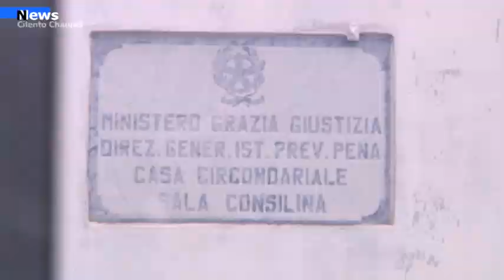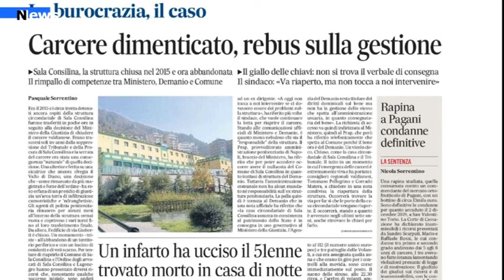Sala Consilina, Ex carcere, a chi spetta la Titolarità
L'ex istituto penitenziario di Sala Consilina, edificio ultra-centenario e, pertanto, anche bene storico, è abbandonato a se stesso. Il rimpallo di responsabilità e le difficoltà dell'ente a poter intervenire per una perdita d'acqua registratasi al suo interno, funge da campanello d'allarme per il futuro. Indipendentemente da una sua riapertura, a chi spetta oggi la cura e la tutela contro il degrado dell'edificio?